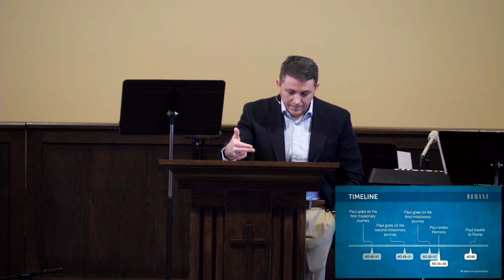Romans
Romans and Communion